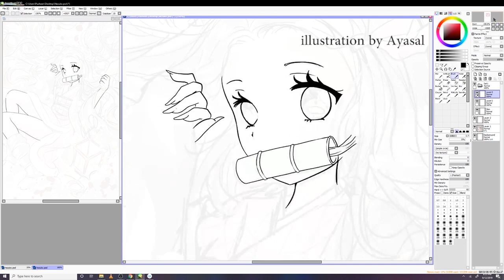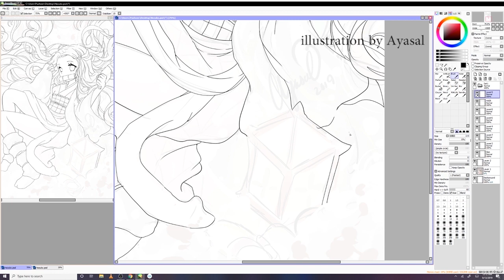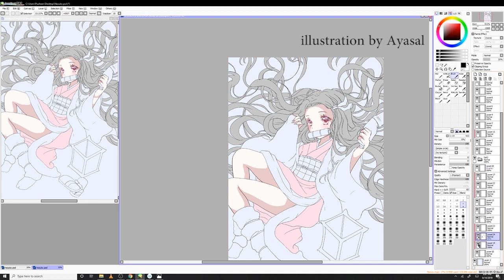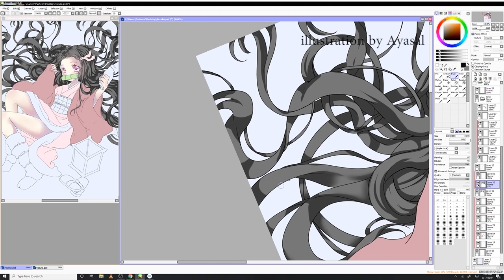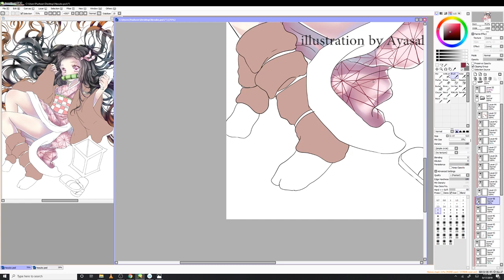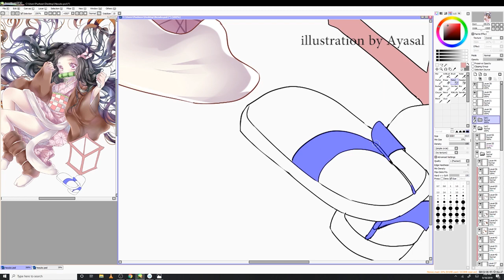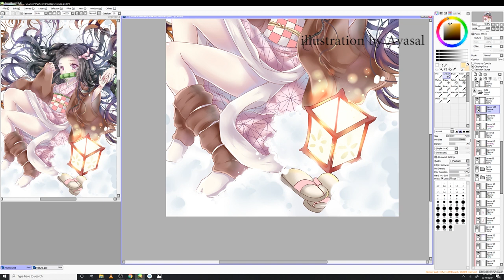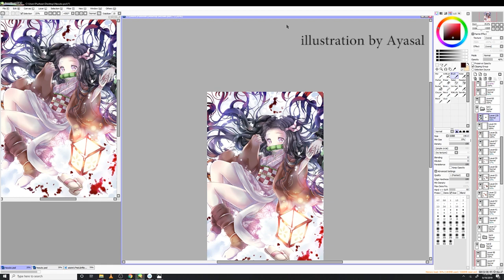【KimetsuNoYaiba/DemonSlayer】Nezuko【Speed-Paint】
mg! I struggled with this one alot! I'm not enterly sure why, but I could not get her face right...!!! T_T;; urghhhhhhhh in the end it i think it turned out "ok" lol I just needed to move on, since I had a feeling, the more I stared at it...the more i hated it no matter what even if it was decent haha... so if you watch the speedpaint, you can see I struggled with drawing a lot even tho there was nothing really challenging about the design or pose in general... T_T! anyways!

Here is Nezuko from DemonSlayer aka Kimetsu no Yaiba. recently picked the series back up, after not being impressed by the first episode. And I’m glad I did! I’m hooked!